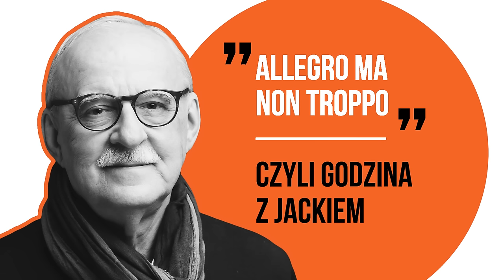Markowski o premierze Morawieckim: "To jest facet, który w nocy do żony krzyczy "Donaldzie"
W najnowszym odcinku wideo podcastu "Allegro ma non troppo" gośćmi Jacka Pałasińskiego byli Milena Drzewiecka — psycholożka społeczna z Uniwersytetu SWPS i Radosław Markowski — socjolog, politolog, również reprezentujący Uniwersytet SWPS.

Rozmowa dotyczyła m.in. tego czego my Polacy oczekujemy od polityków, bez względu na to, jakie barwy polityczne reprezentują

- Polacy chcą dobrego życia i sami definiują co rozumieją przez to pojęcie dobrego życia. I tak naprawdę jeśli spojrzeć na wartości wyznawane przez Polaków, to niezależnie od sympatii politycznych, znajdziemy tu pewien wspólny trzon taki jak: zdrowie, rodzina bezpieczeństwo. I w tym sensie możemy znaleźć podobieństwa, których być może politycy nie znajdują w elektoracie pro pisowskim. pro platformerskim i tak dalej. Tylko trochę inaczej mogą sobie wyobrażać wizję tej zdrowej, bezpiecznej czy rodzinnej Polski. I tutaj inną wizję przedstawia Prawo i Sprawiedliwość i Platforma Obywatelska. Ale tak naprawdę jeden, drugi czy trzeci elektorat, czy niezdecydowany, chce dobrego życia — mówi doktor Drzewiecka.

Zapytaliśmy również naszych gości, czy niebezpieczne dla demokracji jest referendum, które ma odbyć się równocześnie z wyborami parlamentarnymi.

- Polaków nurtują: konsekwencje wojny w Ukrainie, służba zdrowia, kryzys gospodarczy. To są te główne rzeczy. Natomiast te cztery kwestie (zawarte w pytaniach referendalnych) w ogóle ich nie interesują. Mam taką hipotezę: Po pierwsze, żeby komisje za granicą nie zdążyły policzyć głosów, żeby odebrano szansę tym ponad 500 tys. osób i żeby te głosy trafiły do kosza. Jakoś dziwnym trafem z Chicago przyjdą i zdążą policzyć. Drugi powód, żeby to mieć, to było: w małych miasteczkach ci, którzy nie chcą głosować w referendum to jest pewna odwaga. Dlatego rację ma Donald Tusk, ja to głosiłem wcześniej, żeby przepraszam za język — olać. Referendum nie ma znaczenia — ocenia Radosław Markowski.

Z naszymi gośćmi zastanawiamy się również, jaki będzie hipotetyczny scenariusz polityczny i jak będzie wyglądała współpraca z prezydentem  gdy Koalicja Obywatelska stworzy rząd mniejszościowy.

- Patrząc na Andrzeja Dudę jako na jednostkę o określonej osobowości, to myślę, że jest w stanie współpracować z opozycją, widząc w tym swój osobisty interes. Pytanie, czy opozycja byłaby w stanie zapewnić spełnienie jego międzynarodowych ambicji po zakończeniu prezydentury — snuje przypuszczenia Drzewiecka i podsumowuje - Andrzej Duda miał wiele okazji wybić się na niepodległość i z tych okazji nie skorzystał pozostając wiernym żołnierzem swojego obozu politycznego.

-Mnie by się taka wersja jako obywatelowi nie za bardzo podobała, bo ja mam już Kurskiego w Banku Światowym jako przedstawiciela Polski. Jeszcze drugiego niewykwalifikowanego polityka na wysokich stanowiskach ONZ- owskich, to tego kraj ten nie wytrzyma — dodaje dr Markowski i ocenia również zachowanie premiera Morawieckiego podczas debaty wyborczej

- Ten, który jest premierem Polski zachowywał się jak jakiś Jaś z piaskownicy, infantylny typ, który co chwila się obraża na Karolka, który mu zabrał łopatkę i wiaderko i obsesyjnie o nim co chwila mówi. To jest facet, który w nocy do żony krzyczy "Donaldzie". [...] Trzeba się na nim psychologicznie pochylić.